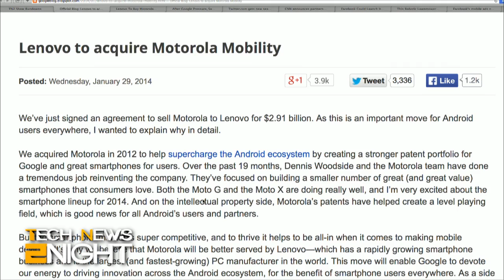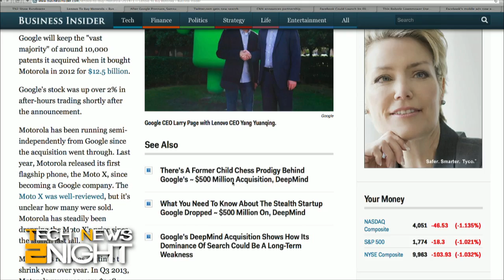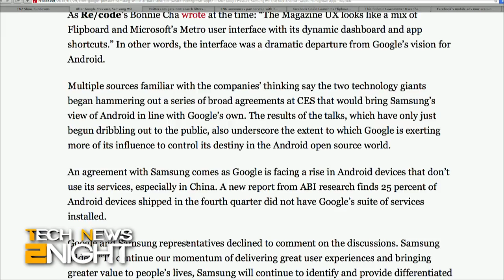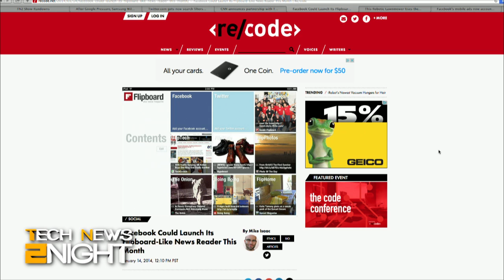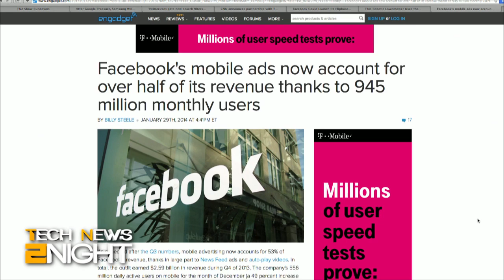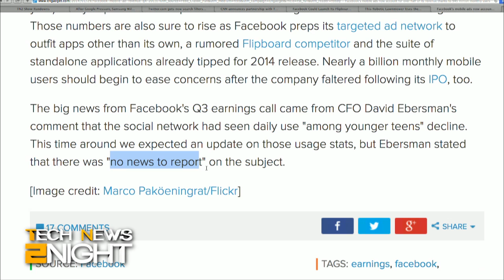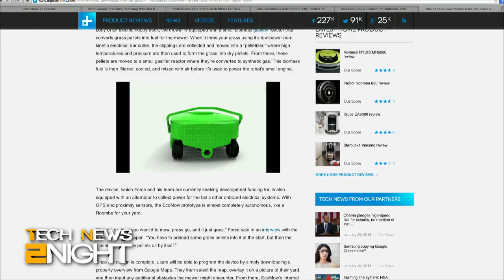Tech News 2Night 13: Motorola Moves to China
Google sells Motorola to Lenovo, Twitter's new powerful search filter, and Facebook banks big bucks in mobile.